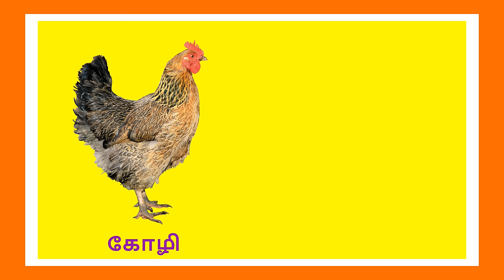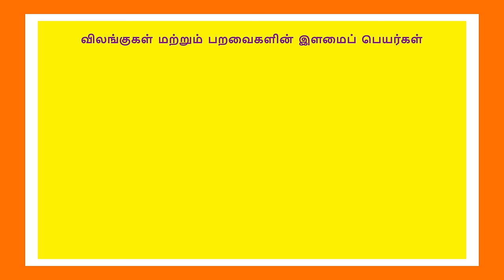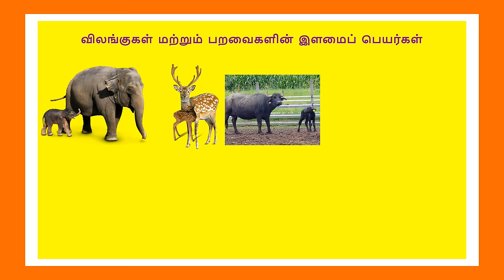விலங்குகளின் இளமைப் பெயர்கள்| Learn Animals and their babies name for kids and children in Tamil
Animals and Their Young Ones Name in Tamil Language